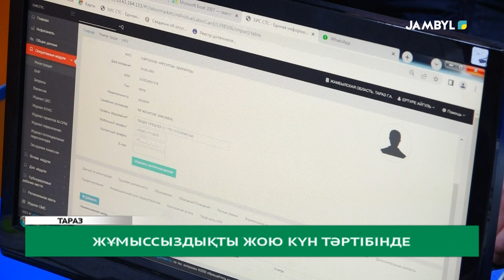Жұмыссыздықты жою күн тәртібінде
Ауыл тұрғындарын жұмыспен қамту, облыс халқының табысын арттыру бойынша биыл өңірімізде қомақты қаражат қарастырылып отыр. Ол негізінен пилоттық жоба шеңберінде таңдап алынған әр аудандағы ауылдарда жүргізіліп, екі қолға бір күрек таппай отырған адамдарды жұмыспен қамтуға сеп болмақшы. Сонымен қатар, қалалы жерде де азаматтарды жұмыспен қамтуға шаралар жүргізілуде.